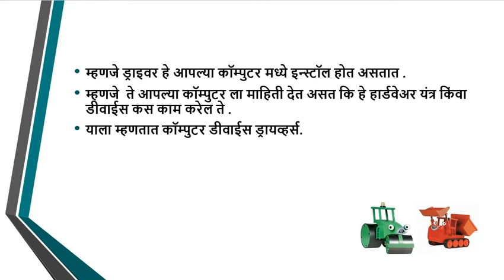what is device driver in marathi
मित्रांनो आज आपण पाहणार आहोत कि कॉम्पुटर ड्राइवर म्हणजे काय ते!
 कॉम्पुटर ड्राइवर हे एक सॉफ्टवेअर आहे, असं आपण म्हणू शकतो जे एखाद हार्डवेअर कस काम करेल हे कॉम्पुटर ला सांगत असते.